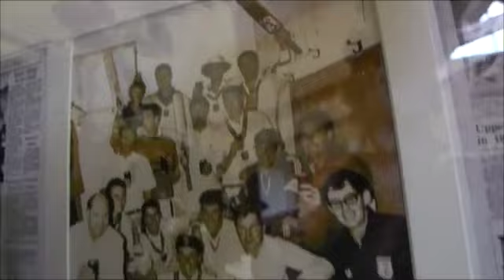GoodSorts TV Show - Starring Jerry Cross and Peter Isle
Two of the clubs great characters appear on TV One's programme Good Sort's. Peter "Bussy" Isle and Jerry Cross are both wonderful supporters of the club.

The piece was shot was Haydn Jones in many takes, with only error being Peter Burke who featured in the film being mistakenly identified as Greg Belton-Brown - but as Peter said it wasn't about him.

This went to air in December 2015.